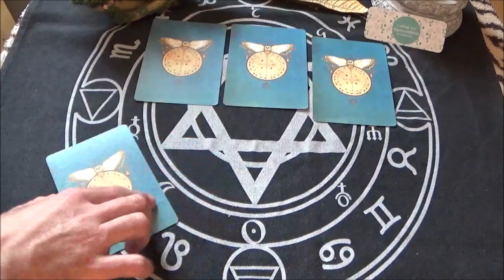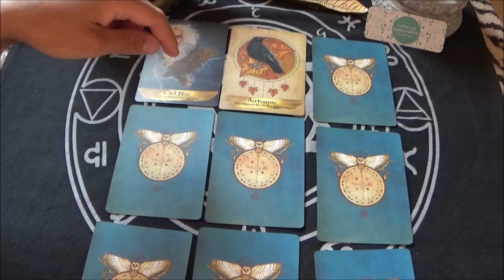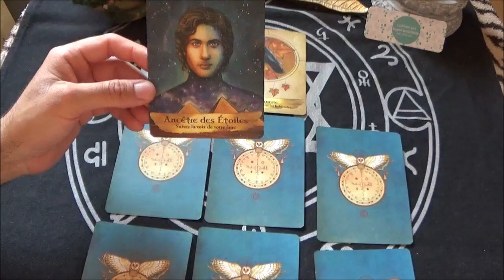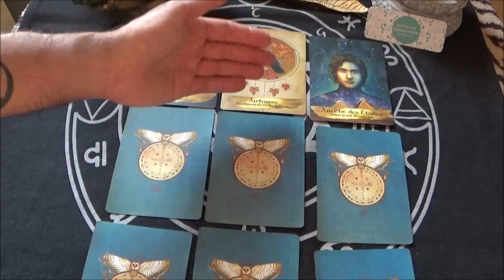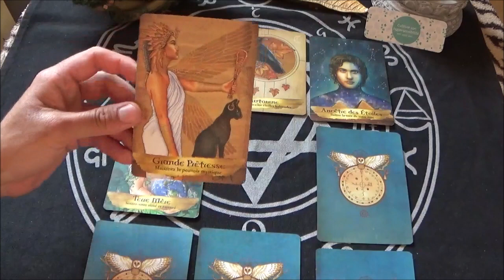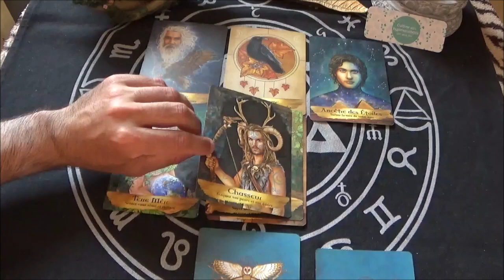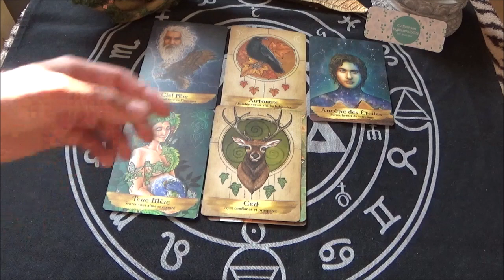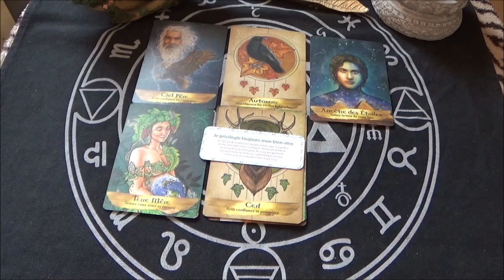CANCER SEPTEMBRE 2023 ~ récolte ~ abondance ~ prospérité ~ { suis la voie de ton âme }